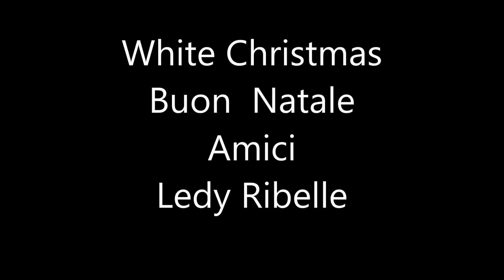WHITE CHRISTMAS 2012 Cantata da Fulvio mp3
White Christmas